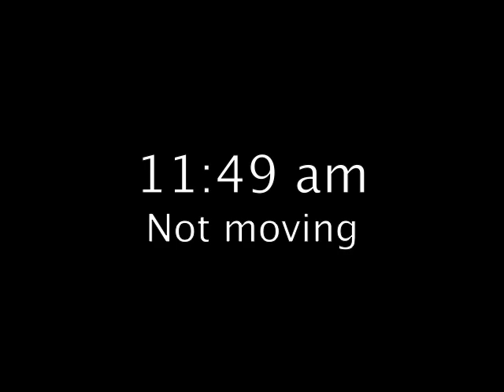Little mouse running, rolling, twitching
A sad little mouse seen on a sidewalk at UCLA. A progression of stages until its death.